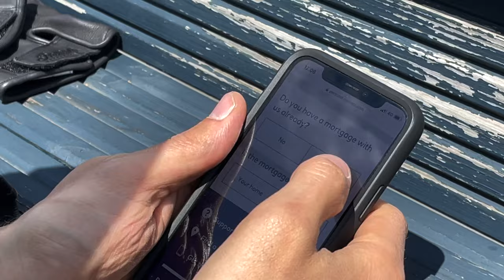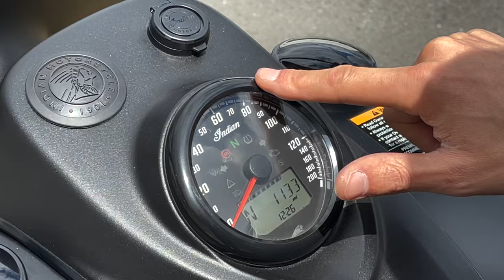First Day With the Indian Motorcycle Vintage Dark Horse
The Indian Motorcycle Vintage Dark Horse arrived yesterday morning and I got a bit over excited!

Gear for the Day:

- Furygan Melbourne Boots
- Daytona Low Profile Helmet

Video filmed and edited by my partner, @monikameraki